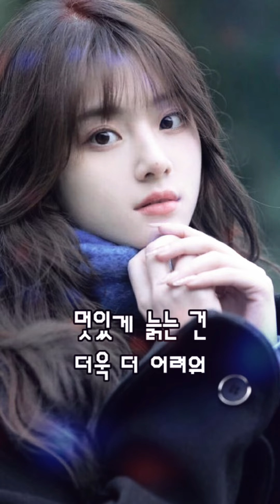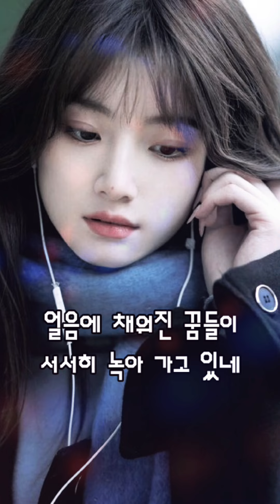김연지 - Whisky on the rock 가사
1시간 연속 듣기